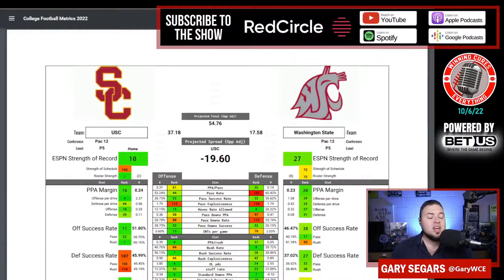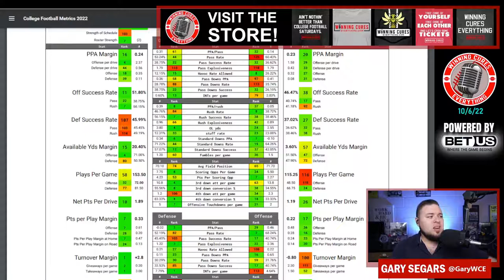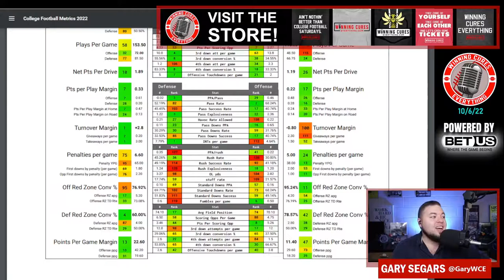USC vs Washington State Picks Against the Spread 2022 College Football Prediction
USC vs Washington State Picks Against the Spread 2022 Predictions

Gary gives a quick preview, prediction & his pick against the spread (ATS) for the 2022 College Football Week 6 matchup featuring Washington State vs USC!